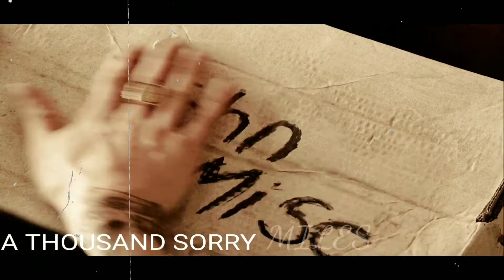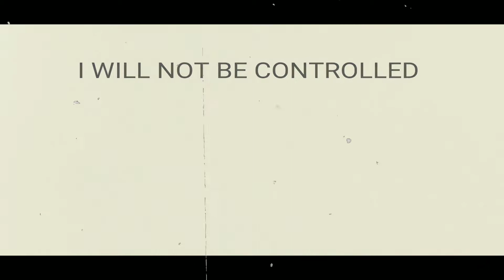The Lost Boy-Multi-male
1st TW Drug use H/Suicide
So after 3 months out of the game I'M BACK what happened was I edited a crossover for a contest and it got copyright so that threw me into a slump then I tried to edit something personal and decided not to so here this is this took me 8 hours to edit yes it is simple but I wanted to go with something simple for the song because it's so beautiful and adding beats or any flashiness would in my opinion have ruined it.I loved this song ever since SOA. So onto the story I love this because well it's about all the lost people I wanted to add so many more characters like I wanted to use sarah lance as a character not just that scene with snart but it slipped my mind I really wanted this longer and had I thought about it i could have added an instrumental to it but I was so excited I stayed up till passed 12: 00 am (12:10 such a rebel) ya'll last night to get this done. So I feel like this will be one for the books I'm so fond of this and what this means to I hope other's who are lost in any way because NOONE IS EVER TOO LOST GOD LOVES EVERYONE OF HIS CHILDREN. With that said suicide scene was in context to the character NOT AN OPTION FOR US if you need me PM me anywhere Desi1992 on most all platforms or just email me